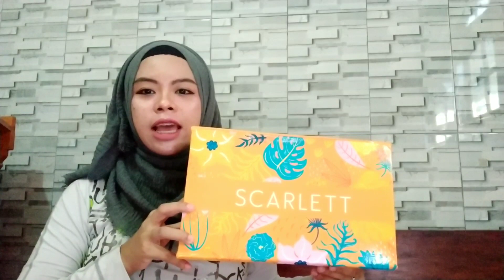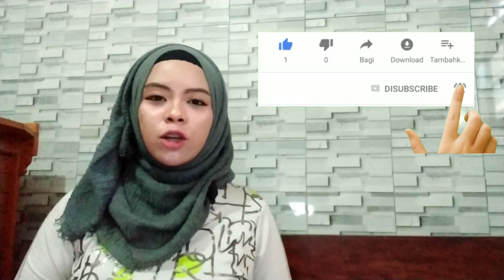SKINCARE AMPUH UNTUK JERAWAT - REVIEW SKINCARE SCARLETT WHITENING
Assalamu'alaikum

Di video kali ini saya mau review produk terbaru by Scarlett whitening yang kurang lebih sudah saya gunakan 1 minggu belakangan ini

Selain facewash by Scarlett, krim siang malam acne series maupun brightly series akan saya share keunggulan komposisi nya disini ya.

Oia, kalian bisa dapatkan produk original nya di sini ya

LINK INSTAGRAM 👇 @scarlett_whitening

Selamat bertemu kembali di video saya selanjutnya ☺

Record :  HP xiaomi redmi note 6 pro
Editing video :  Kinemaster
Editing thumbnail :  pixelab + picsart